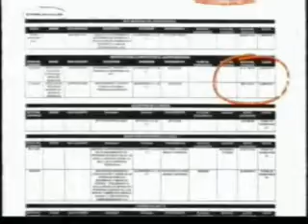PRD - triangulaciones Zavala (080606).